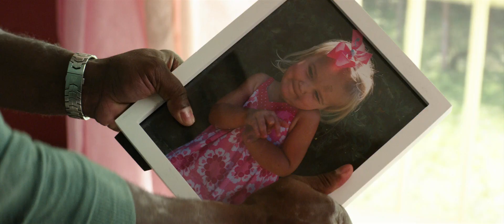Baywatch (2017) // Morgue scene